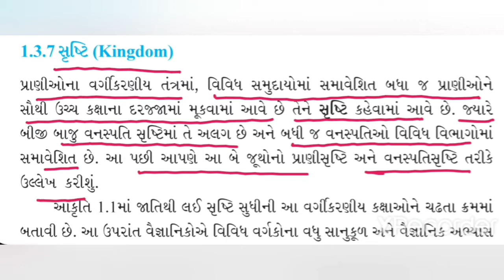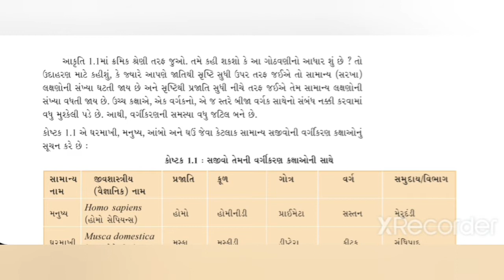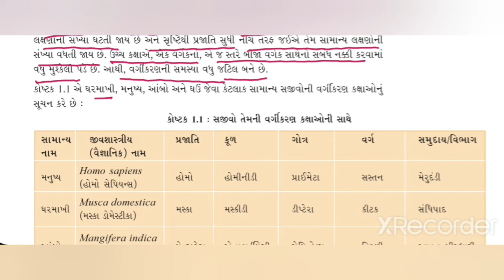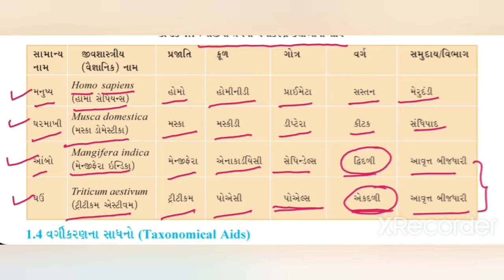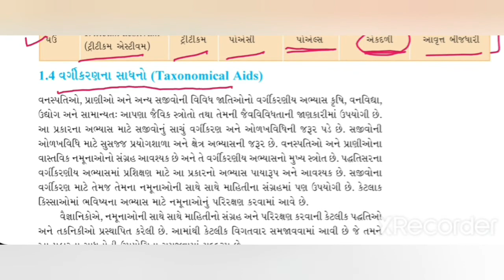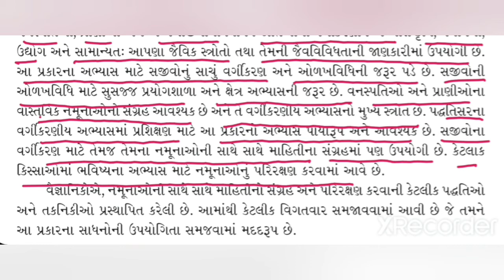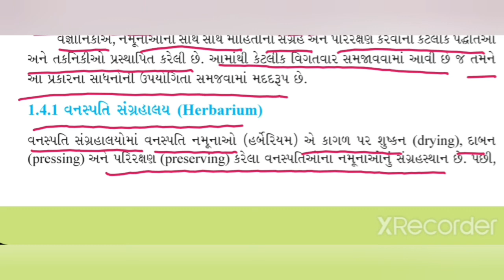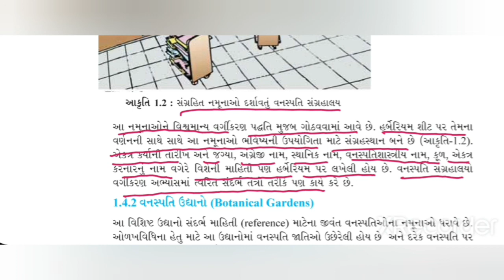11 Sci,Biology,Ch-1,Part-5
11 Sci,Biology,Ch-1,Part-5